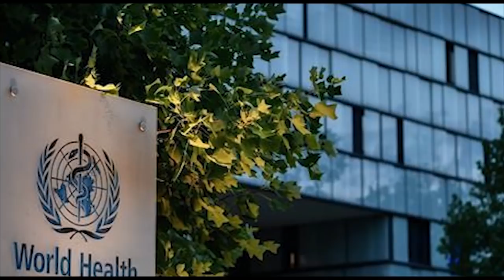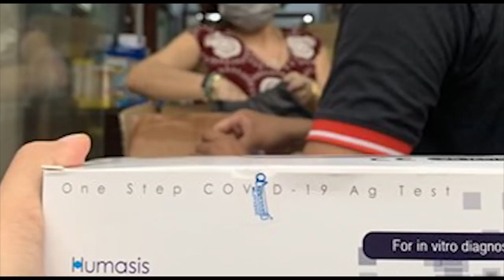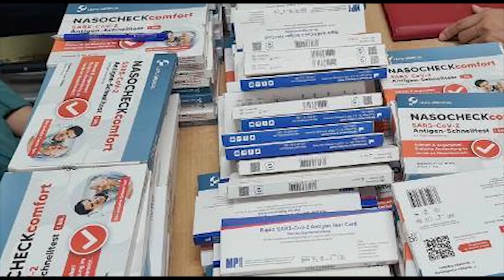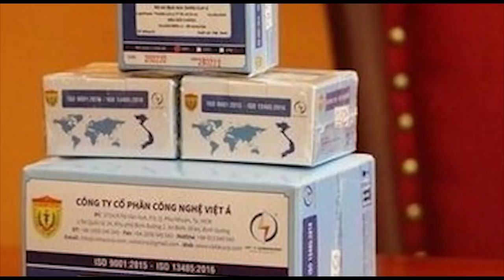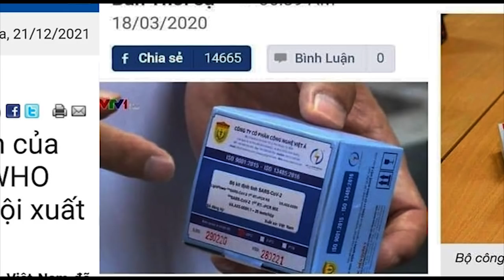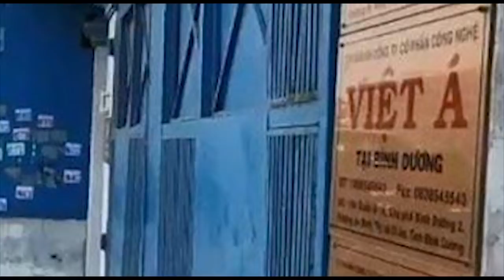Trịnh Vĩnh Bình - người hạ 'bên thắng cuộc' (kỳ 1)